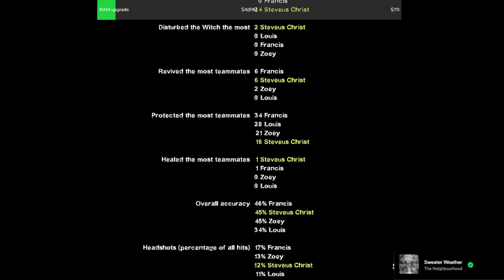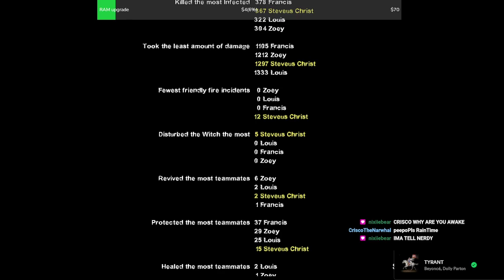Watch me get performance anxiety on a game I've been playing basically all my life | !vids